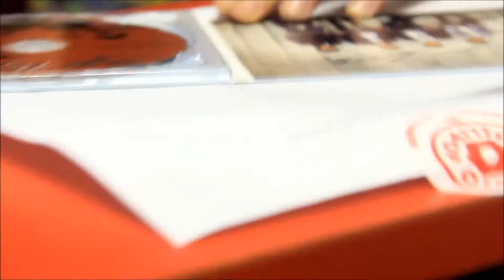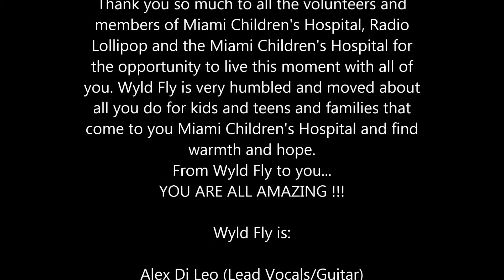Wyld Fly @ Miami Children's Hospital: "Wake Up" (Acoustic-Live) at Radio Lollipop in Miami, Fl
Wyld Fly visited Miami Children's Hospital on October 30th, 2013 and performed live for patients, families, volunteers and live on Radio Lollipop. Enjoy "Wake Up" (Acoustic).

Thank you so much to all the volunteers and members of Miami Children's Hospital, Radio Lollipop and the Miami Children's Hospital Foundation for the opportunity to live this moment with all of you. Wyld Fly is very humbled and moved about all you do for kids and teens and families that come to you Miami Children's Hospital and find warmth and hope.
From Wyld Fly, Master Key Entertainment and Rock Religion to you...

Wyld Fly is:

Alex Di Leo (Lead Vocals/Guitar)

Austin Higney (Lead Guitar)

Tony Testa (Bass/Vocals)

Brian Reina (Drums/Vocals)

Look them up on Fb, Instagram. Twitter, Vine, etc...

Filmed by: Celine Farach for Master Key Entertainment and Rock Religion

rockreligion is a young (pay-it-forward) community in South Florida. For info check